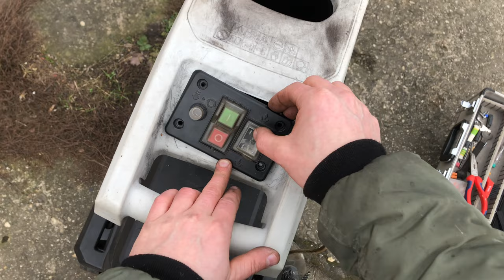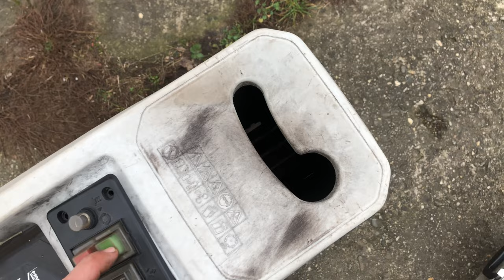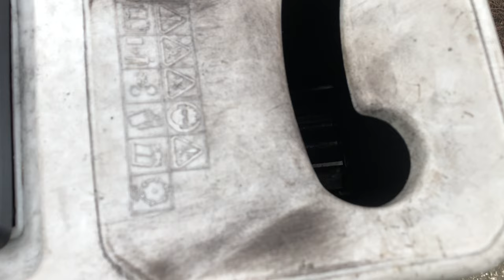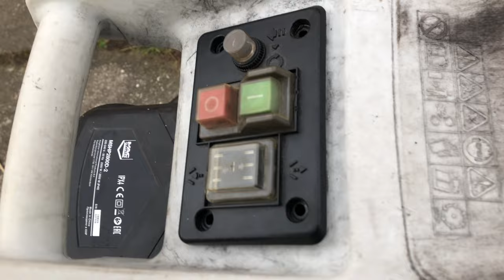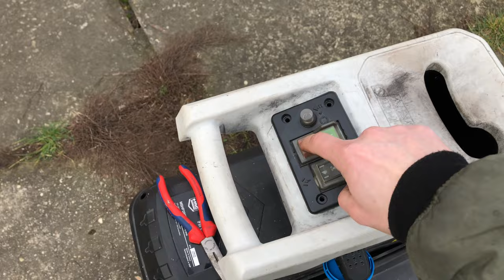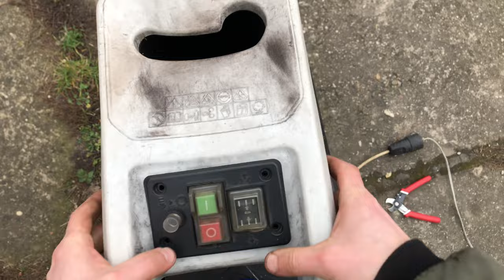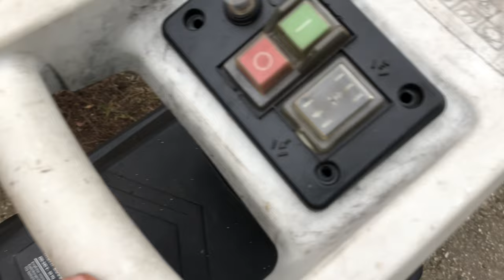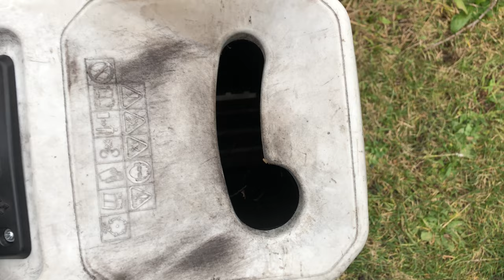Rozdrabniacz do gałęzi frezowy, kopanie w elektryce, część 5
W tej serii odcinków … tak nie udało się załatwić tematu od ręki i powstanie więcej odcinków 🤣 naprawa niszczarki do drewna.
Niszczarka uległa awarii i nie wiem w jakich okolicznościach i co konkretnie się stało. Więc diagnostyka jest utrudniona, w dodatku już były próby naprawy co nie ułatwia w określeniu zasięgu uszkodzeń i pierwotnego źródła awarii. Ale może nie będzie tak źle ? 😎

Jednak w teście co nieco wyszło tajemnic o urządzeniu, a mianowicie że coś musi być na kopane w elektryce panelu sterowania. Na szczęście nie muszę kopać się z otwieraniem całego urządzenia 😁 - tak mi się wydawało 😜

Część 1 - dla tych którzy chcą wiedzieć od czego się zaczęło 😜

Część 2 - pierwsze próby i i pomiary

Część 3 - zawężanie przyczyn awarii

W tej części serialu 🤣 próby ruchowe tzn mamy wszystkie puzzle i trzeba zrobić by urządzenia chciało działać tak jak powinno. Łatwiej powiedzieć niż zrobić dlatego dość długo się bawiłem w dojście do tego co się dzieje w urządzeniu. I wychodzi na to że prawdopodobnie „polaryzacja” jednego uzwojenia w ruchu była przeciwna ? 🤔 albo działał przełącznik tyrystorowy jakoś dziwnie ale mieszając w kablach udało się w końcu uruchomić maszynkę 😁

Timeline:
0:00 - 2:59 Ponowne połączenie włącznika podejście 1
3:00 - 4:48 Mieszanie w okablowaniu 2
4:49 - 8:17 Pierwsze pozytywne efekty
8:18 - 10:29 Dodatkowa awaria w czasie naprawiania
10:30 - 14:39 Naprawa urwanego konektora i test
14:40 - 15:18 Elektryka w końcu działa
15:19 - 17:30 Próba rozdrabniania